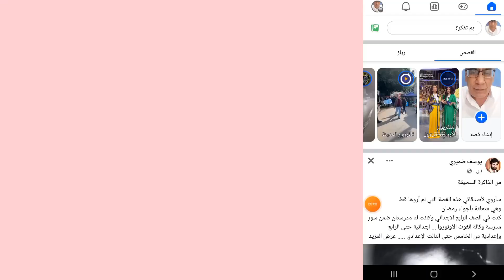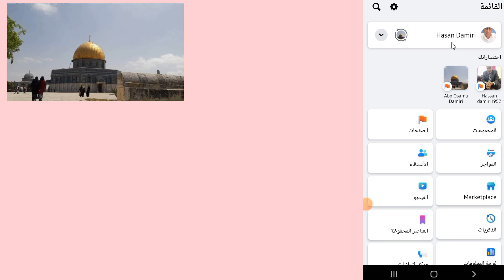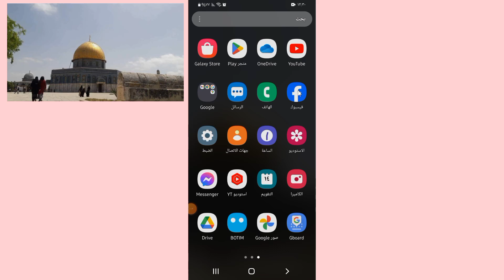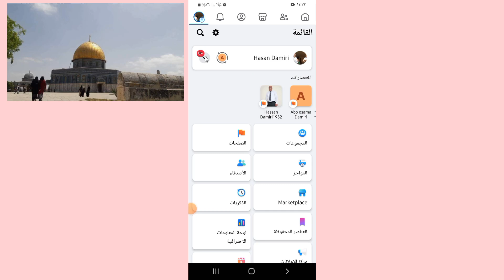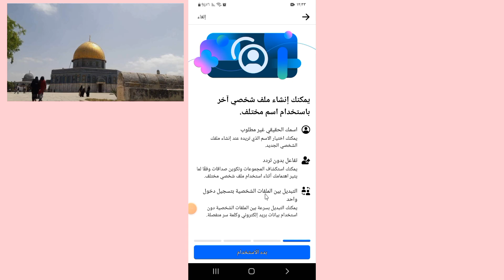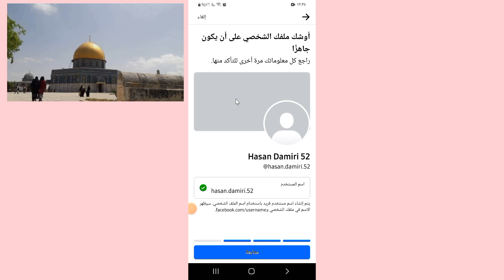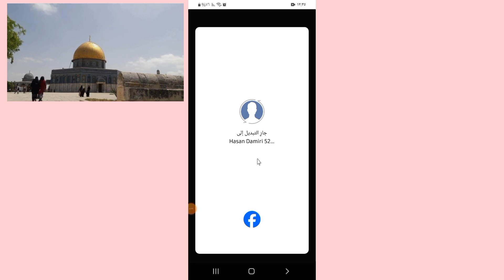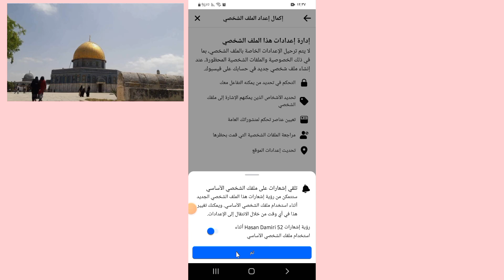طريقة عمل حسابين فيسبوك في نفس الهاتف/عمل حساب فيسبوك ثاني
طريقة عمل حسابين فيسبوك على نفس الهاتف/عمل حساب ثاني

يقدم هذا الفيديو دليلًا شاملاً حول كيفية إنشاء حساب ثانٍ على منصة التواصل الاجتماعي الشهيرة فيسبوك. ستتعلم خطوة بخطوة كيفية إعداد حساب جديد بسرعة وسهولة.
تعتبر قناة أبو أسامة ضميري واحدة من القنوات الرائدة في مجال شروحات اليوتيوب والربح من المنصة. تسلط القناة الضوء على استراتيجيات فعالة لزيادة عدد المشتركين والمشاهدات، بالإضافة إلى تقديم تحديثات مهمة حول جوجل أدسنس وتحديثات اليوتيوب.

### محتوى القناة
تقدم قناة أبو أسامة ضميري مجموعة متنوعة من المحتوى الذي يشمل:

1. **شروحات مفصلة حول الربح من اليوتيوب**:
   - كيفية تفعيل الربح على القناة.
   - استراتيجيات لزيادة الدخل من الإعلانات.

2. **تحديثات جوجل أدسنس**:
   - التغييرات الجديدة في سياسات جوجل أدسنس.
   - كيفية تحسين الربح من خلال فهم هذه التحديثات.

3. **تحديثات يوتيوب**:
   - أدوات جديدة للمحتوى والمبدعين.
   - كيفية الاستفادة من الميزات الجديدة لزيادة التفاعل.

4. **استراتيجيات لزيادة المشتركين والمشاهدات**:
   - تقنيات تسويق المحتوى.
   - أهمية تحسين محركات البحث (SEO) للفيديوهات.

### أهمية القناة
تعتبر قناة أبو أسامة ضميري مرجعًا مهمًا للمبتدئين والمحترفين على حد سواء، حيث توفر معلومات دقيقة ومحدثة تساعد في تحقيق النجاح على منصة اليوتيوب. بفضل التركيز على **الكلمات المفتاحية القوية**، يستطيع المتابعون تحسين ظهور فيديوهاتهم وزيادة نسبة المشاهدات.

### الخاتمة
تستمر قناة أبو أسامة ضميري في تقديم محتوى قيم يساهم في تعزيز مهارات المبدعين على يوتيوب. من خلال التركيز على الربح من اليوتيوب وتقديم تحديثات دقيقة حول جوجل أدسنس، تظل القناة وجهة مفضلة لكل من يسعى للتميز في هذا المجال.

بهذا البحث، نأمل أن نكون قد سلطنا الضوء على الأهمية الكبيرة لقناة أبو أسامة ضميري ودورها في دعم المبدعين على منصة اليوتيوب.